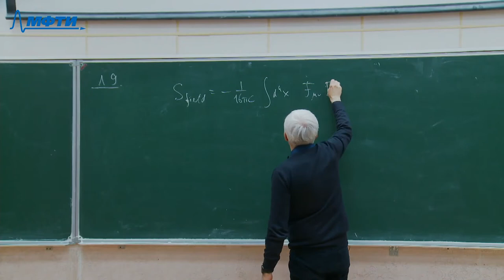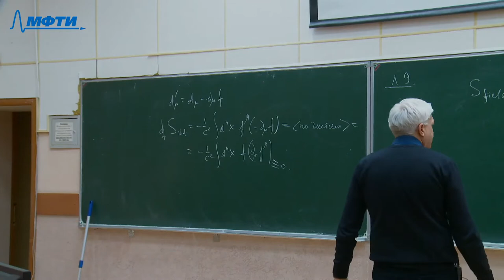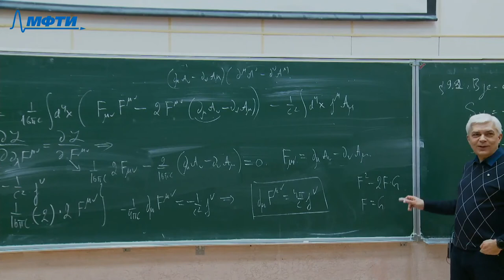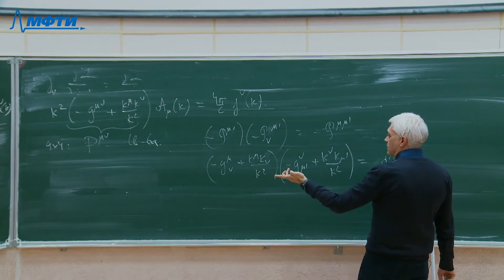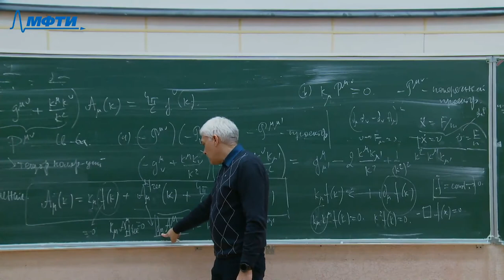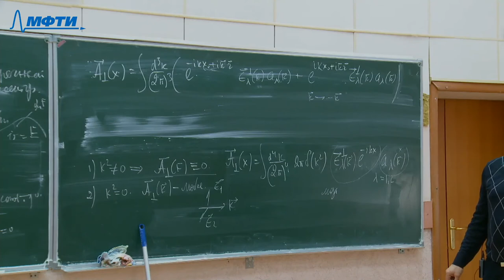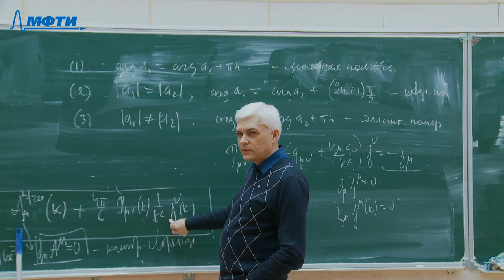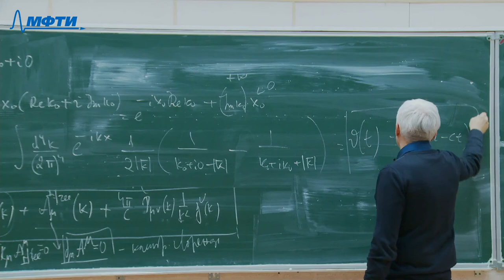Теория поля, Киселев В. В. 07.04.2021г.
Описание занятия: Уравнения действия для поля в форме 1 порядка. Свободные волны и вынужденные колебания.

Предмет: Теория поля
Тип занятия: Лекция
Преподаватель: Киселев Валерий Валерьевич
Физтех-школы: ЛФИ